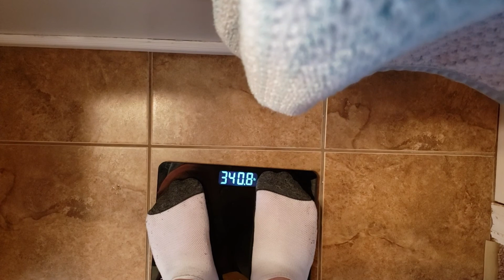Crazy Bike Ride And Amazing Weigh In M6P Vlog 46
This was a hard bike ride with a lot if uninvited guest. Also an amazing weigh in. And results of the poll are in.
Follow me as I work towards a healthier body.

Thanks
Mission 6 Pack